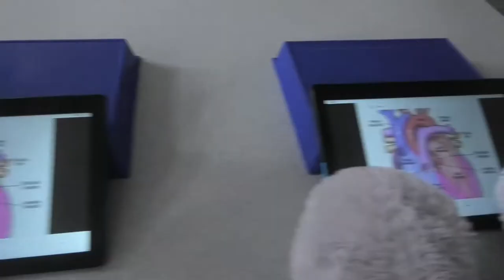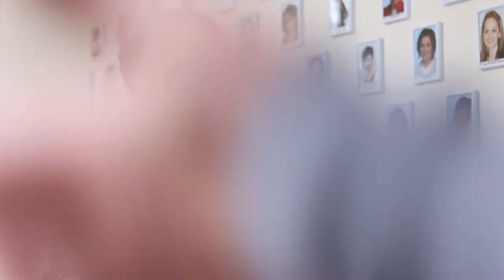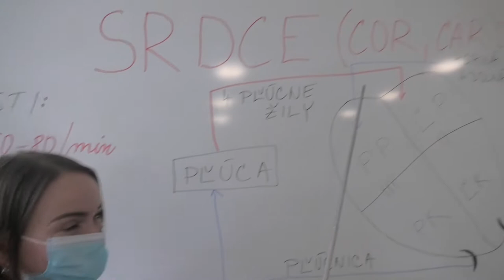DOD 2021 (megamix) – Gymnázium, Šrobárova 1, Košice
Deň otvorených dverí 2021 na Šrobárke: Čo sa nám (ne)podarilo…